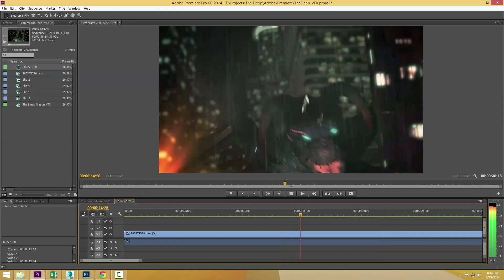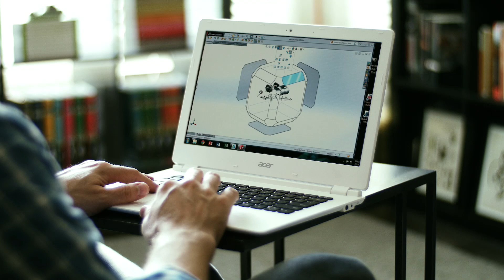VMware, Google and NVIDIA Partnership Video - VMworld 2014 Keynote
At VMworld 2014 in San Francisco, VMware, NVIDIA and Google announced a collaborative effort to deliver high-performance virtual desktops and workstation-class graphics to Google Chromebooks. The joint effort will expand the hardware options for high-performance virtual desktops, enabling customers to select their system of choice without compromise. Customers who would like to experience VMware products with NVIDIA GRID vGPU can register for an early access program today available in Q4 2014.